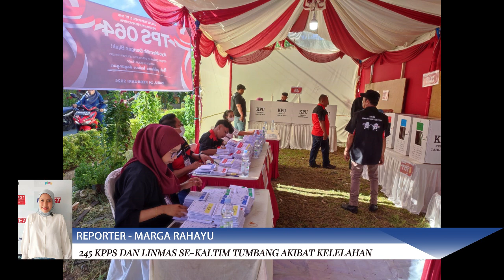PEJUANG DEMOKRASI DI KALTIM WAFAT SAAT KAWAL PEMILU 2024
Hi, I'm Aga. More than 1 Decade (almost 13 years since 2010th) joined Radio Republic Indonesia as Journalist or Broadcaster. Hope you enjoy my channel . Thank You !!!